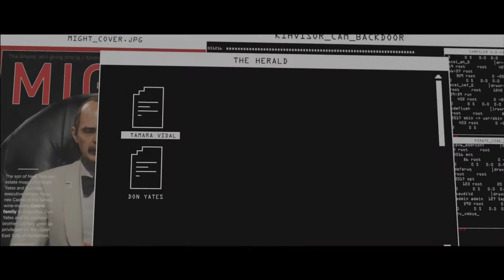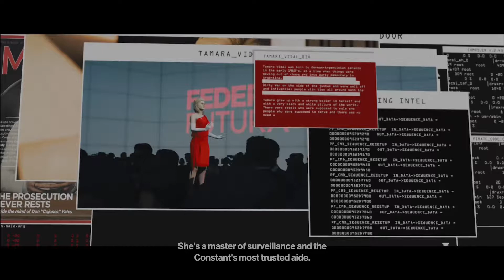Hitman 3: Mendoza Mission Walkthrough Gameplay (No Commentary)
No commentary Hitman 3 gameplay from an average gamer.